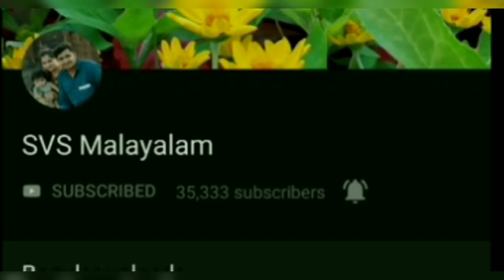Easy method of Hanky cut frock cutting and stitching